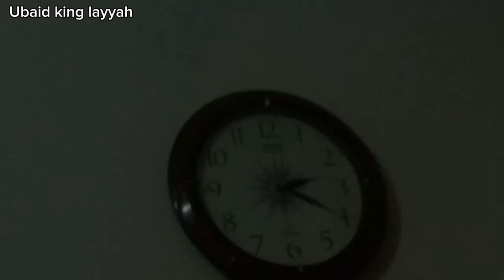Eid Mubarak| Eid Day 1| عید کے دن گاؤں کی سیر | Eid Ka Vlog 🤩| Ubaid king layyah 🥺😄🤣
welcome to my description l am M Ubaid Ullah this is my YouTube channel
l hope you will understand my vlog

welcome to my description I am M ubaid ullah this is my YouTube channel

Eid Mubarak 🌙| Eid First Day Routine| Ubaid King Layyah

Chand Raat Special |
In today's video you will find